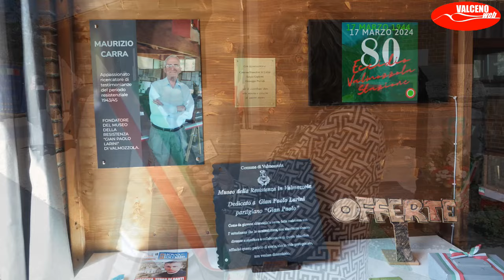INAUGURAZIONE NUOVO INGRESSO MUSEO DELLA RESISTENZA Mormorola 16 marzo 2024